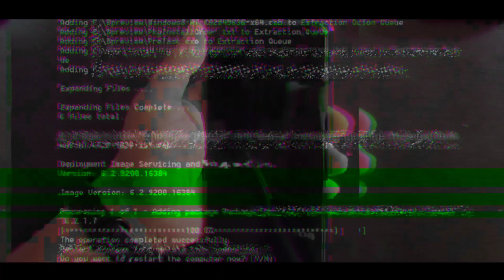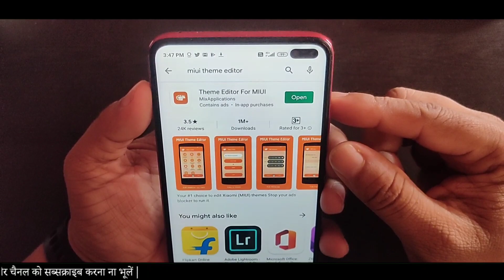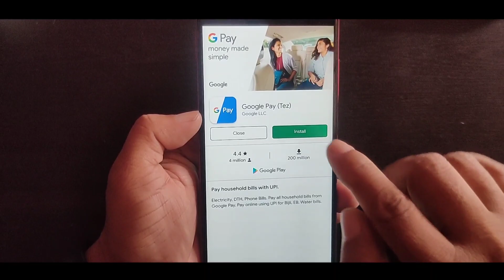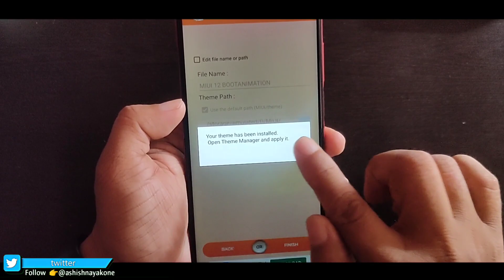POCO X2, MIUI 12 BOOT ANIMATION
जय हिन्द !!
वन्दे मातरम !!

Related Topic :

miui 12,
miui 12 boot animation.mtz,
miui 12 boot animation for any xiaomi device,
miui 12 for poco x2,
miui 12 boot animation for poco x2,
poco x2 ashish nayak,
poco x2 for miui 12 update,
miui 12 launch event,
miui 12 on mi a3,
miui 12 on cc9e,